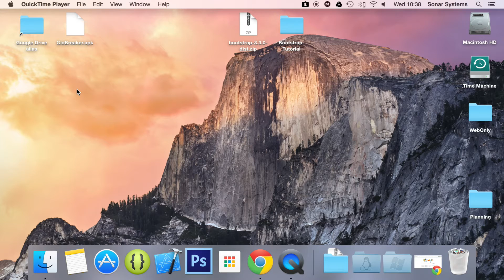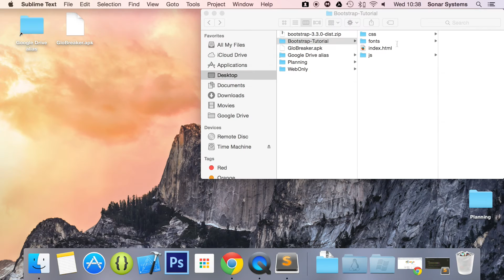Bootstrap 3 Tutorial 49 - Pager Disabled Item